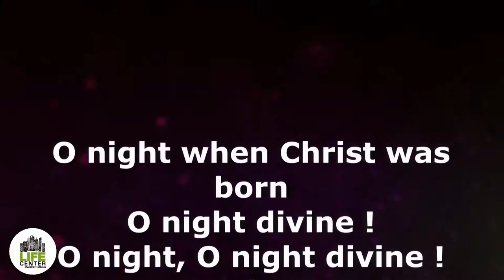Christmas Eve 2018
Recorded 12/24/2018
Pastor Monica
Life Center, ICCM
1812 Park Ave, Minneapolis, MN